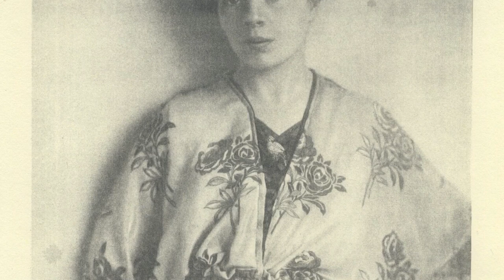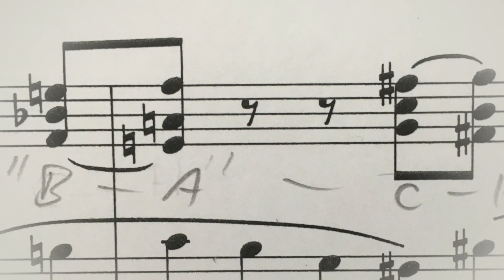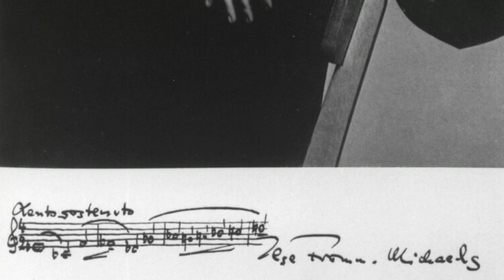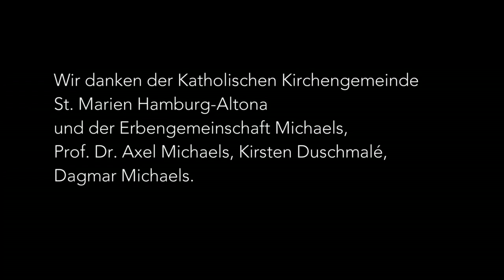Kurz-Porträt: Ilse Fromm-Michaels (1888-1986) Passacaglia op. 16 - Kerstin Petersen (Orgel)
Passacaglia op. 16 der Hamburger Künstlerin Ilse Fromm-Michaels (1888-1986)
Interpretin der Orgelfassung (1977): Konzertorganistin Kerstin Petersen, Hamburg im Mai 2020

Das Filmportrait „Gemeinsam über Schatten springen“
wurde ermöglicht durch Projektförderung der Hamburgischen Kulturstiftung
(Hilfsfonds »Kunst kennt keinen Shutdown«)
Mai 2020.

Die Aufnahme entstand an der Führer/Späth-Orgel der Katholischen Kirche St. Marien in Hamburg-Altona und an der Kisselbach-Orgel im Arbeitszimmer der Organistin.

Die Partitur der Orgelfassung ist beim Verlag Merseburger erhältlich.